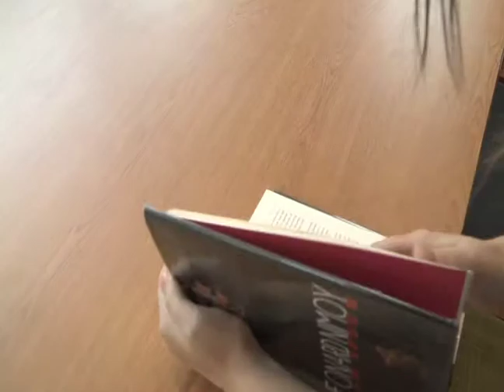Action Film part 3